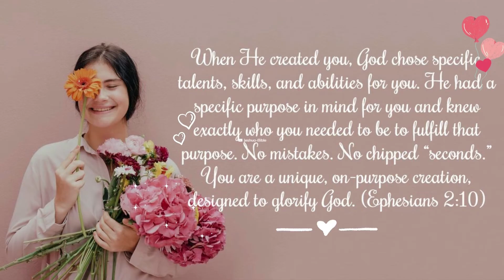Women's Day Wishes - Christian Message